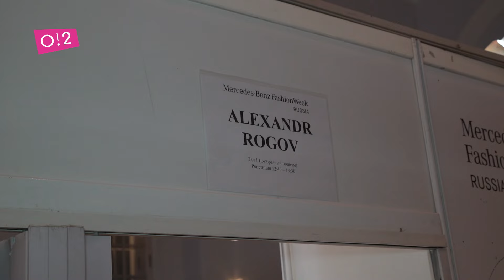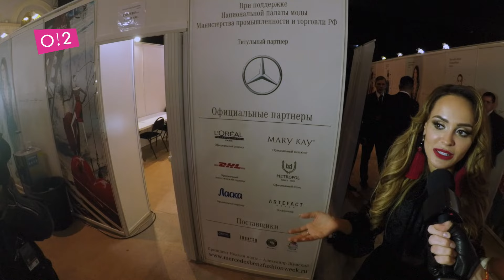Юлия Николаева, Александр Рогов и Вячеслав Зайцев: MBFW Russia 2017 — о2тв: InstaНовости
Submit Song Работаем в полиции моды за кулисами MBFW Russia 2017 вместе с Пашей Плохим. Чьи фотографии в бикини спасают жизни, чем леопардовые леггинсы лучше усов и в чем секрет идеального гардероба по мнению Александра Рогова, Вячеслава Зайцева и Юлии Николаевой — в этом выпуске InstaНовостей на о2тв.